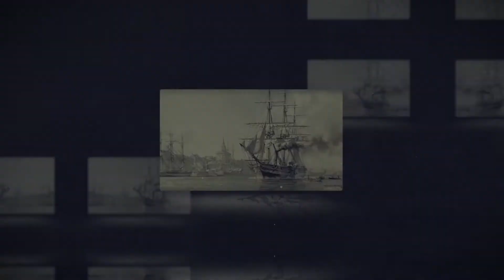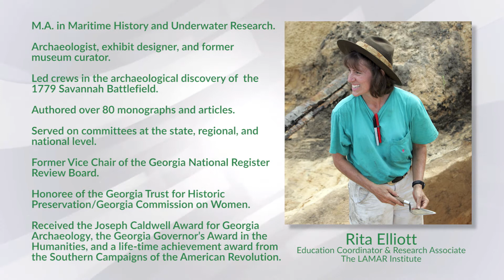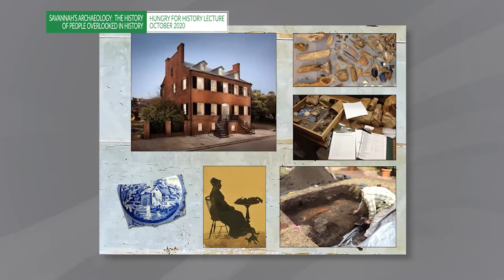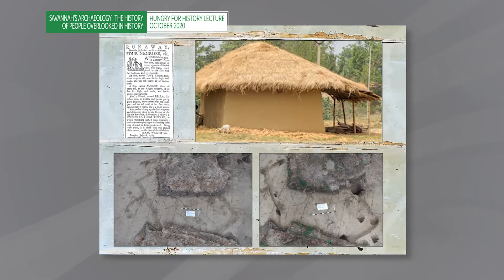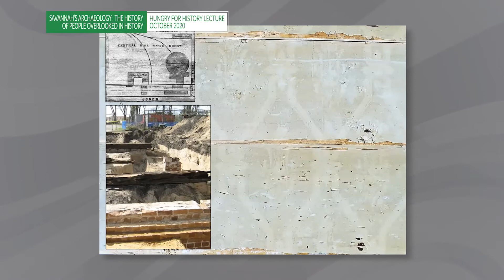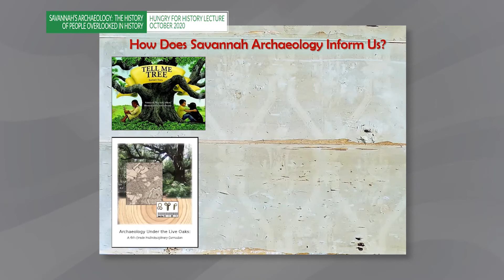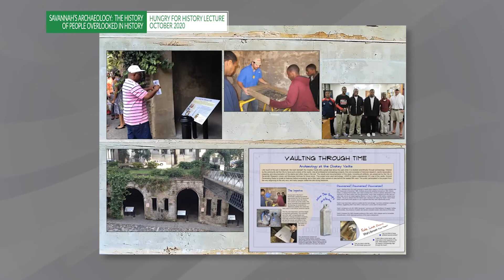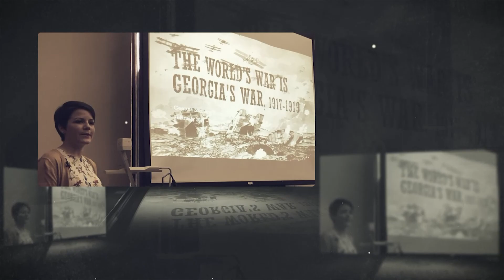Hungry for History? Savannah Archaeology: The History of People Overlooked in History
Archaeologist and educator Rita Elliott is this presenter.